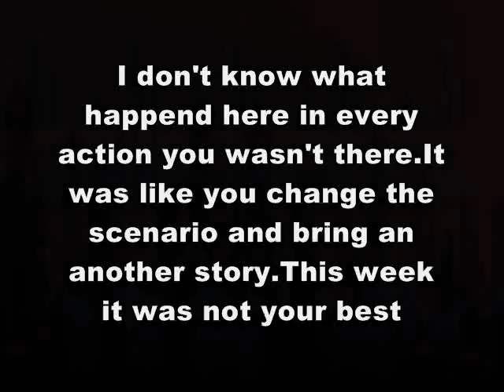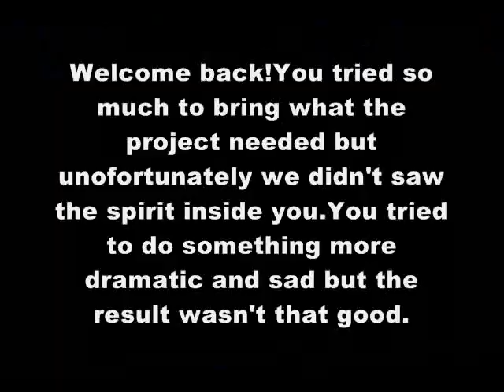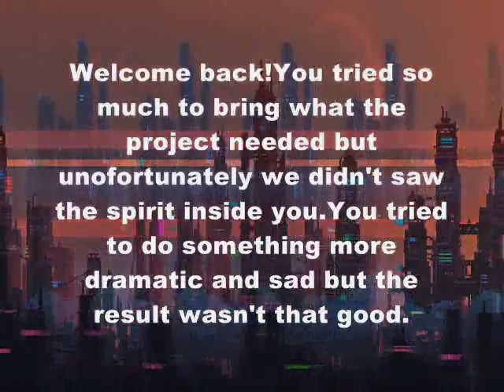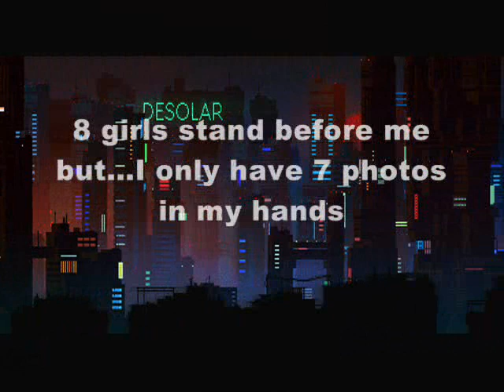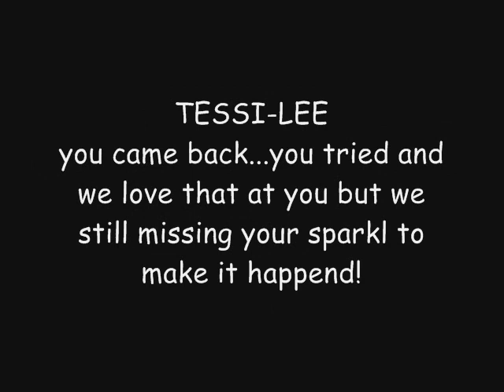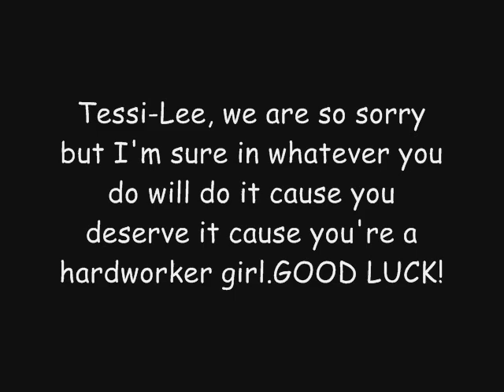Greece's next top model Barbie - GNTM 2019 - Episode 11:Acting Challenge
with our host Maria Carrigton we are going start the journey of fashion!Enjoy and vote your favorite!